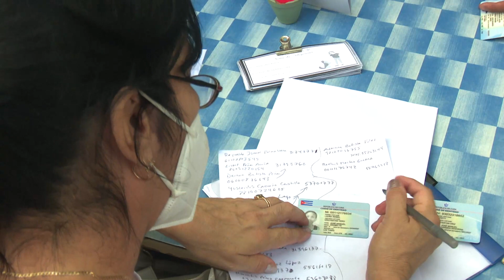Realizan en LasTunas feria de adopción de animales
Este fin de semana Las Tunas materializó en una feria de adopción de animales lo que desde hace algunos meses ha ganado fuerza por su interés humano y de amor. Convocada por la Unión de Jóvenes Comunistas, el Ministerio de la Agricultura y Bienestar Animal en Cuba, la ocasión demostró cuánto se puede hacer desde cada hogar para proteger a los seres vivos.